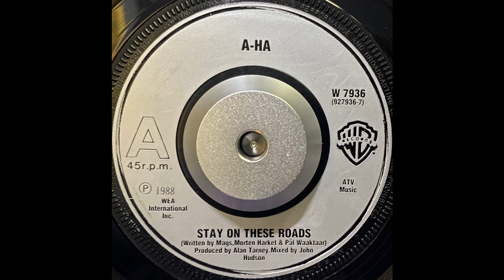A-Ha - Stay On These Roads (1988)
Label: Warner Bros. Records - W 7936, Warner Bros. Records - 927936-7, Warner Bros. Records - W7936, Warner Bros. Records - 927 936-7
Format: Vinyl, 7", 45 RPM, Single, Silver injection label
Country: UK
Released: 14 Mar 1988
Genre: Electronic, Pop
Style: Synth-pop